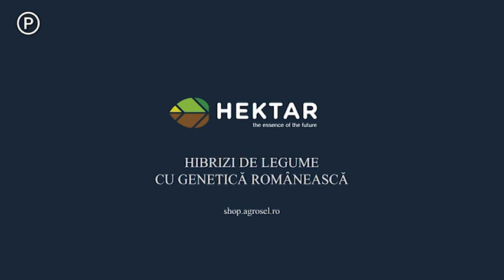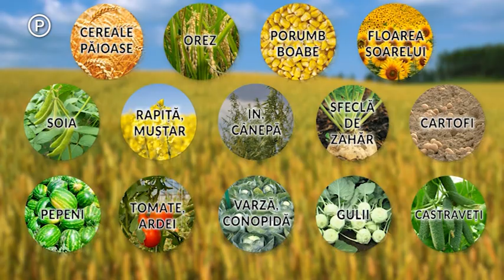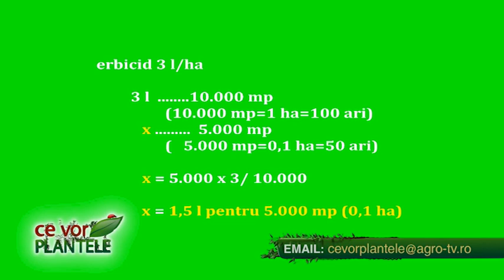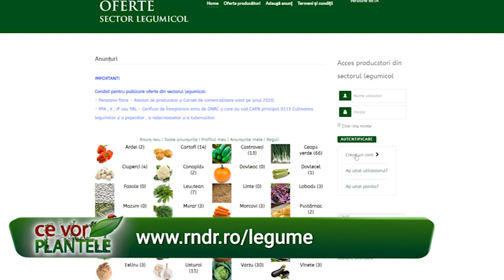ce vor plantele cristina ghibu 2020 04 06 partea2